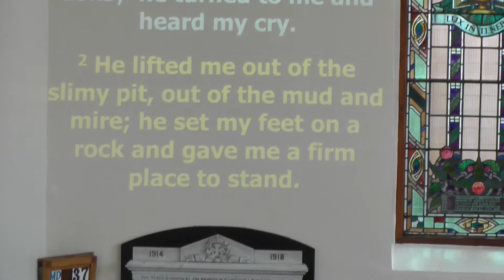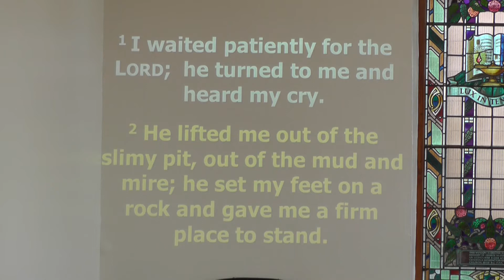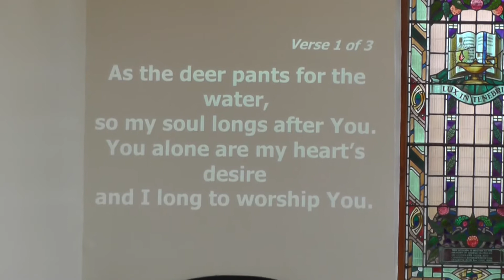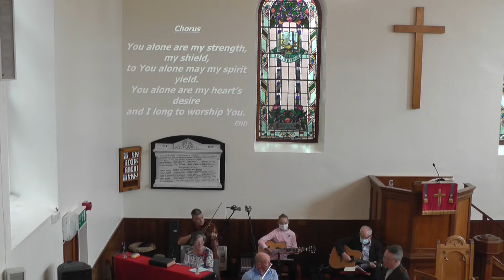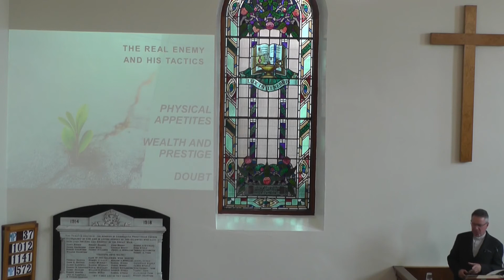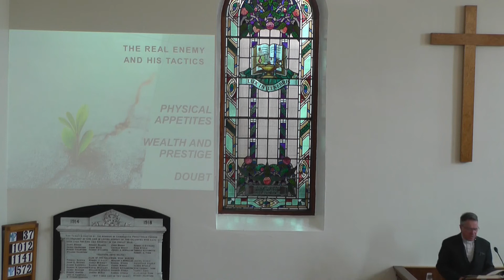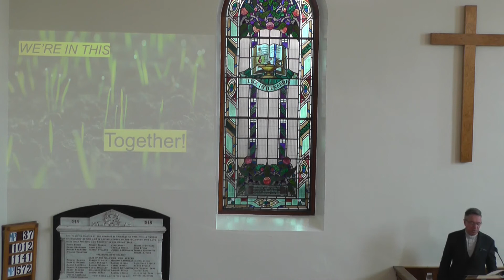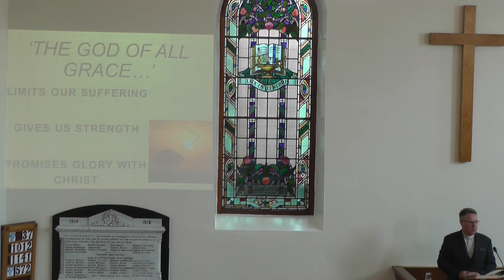Cairncastle Presbyterian Church 12th Sept. 2021